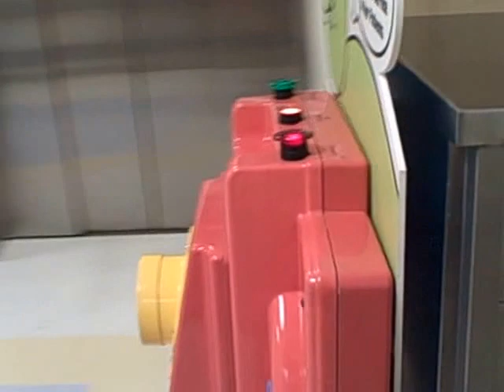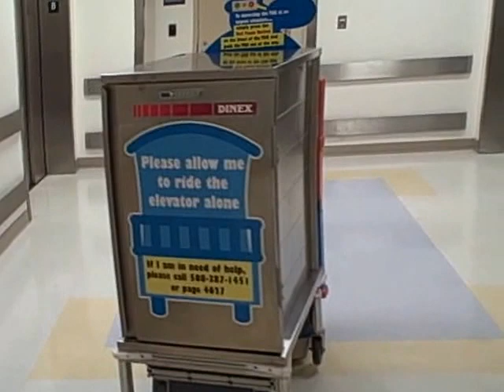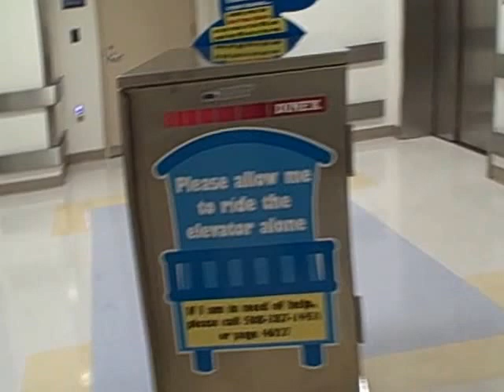Boston Children's Hospital Cafeteria Robots in Action 10 4 2014 VID00003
Boston Children's Hospital Cafeteria Robots